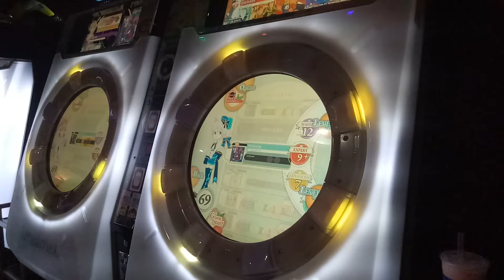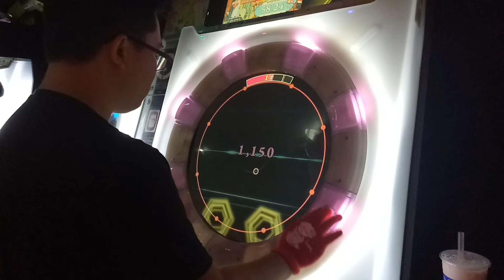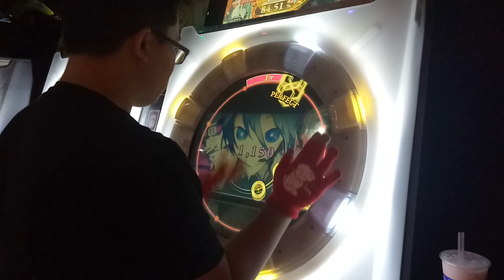【AP】MaiMai ヒビカセ EXPERT 100.33% 手元參考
初見AP又50落辣